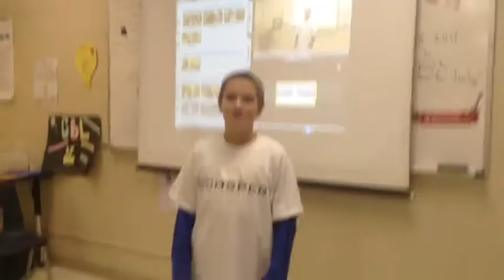Adventure Life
Omar the in the adventure